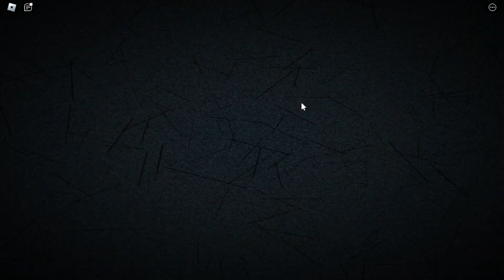Baby Billy's Daycare! (Obby) + Color or Die 🎨 || 1.07.2023 (1st of July, 2023) VOD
0:00 Starting Soon
1:25 Baby Billy's Daycare! (Obby)
10:14 Break
10:56 Color or Die 🎨
1:39:59 Ending

Original Titles:
 - [🔴LIVE] Baby Billy's Daycare! (Obby) + Color or Die 🎨